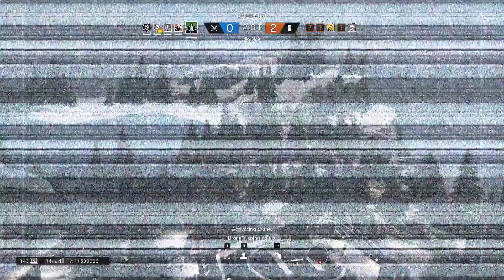Just screwing around (Rainbow Siege)